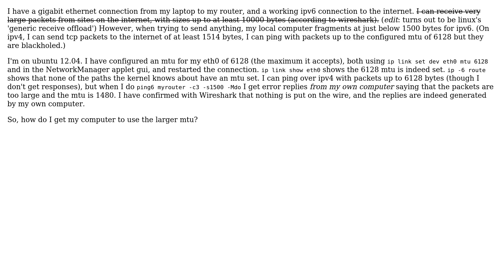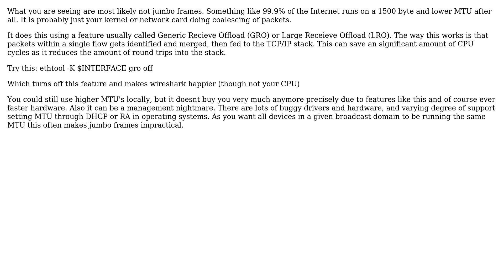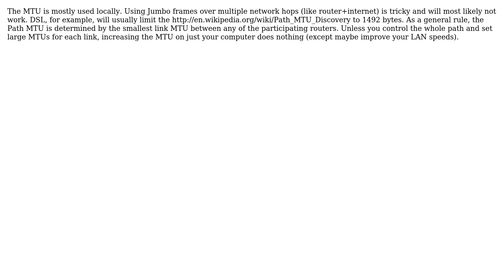How to configure a large mtu (linux)? (3 Solutions!!)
How to configure a large mtu (linux)?

With thanks & praise to God, and with thanks to the many people who have made this project possible! | Content (except music & images) licensed under CC BY-SA | Music | Images & others | With thanks to user Stefan Seidel user JanKanis user Andre Tomt and the Stack Exchange Network Trademarks are property of their respective owners. You are responsible for your own actions.